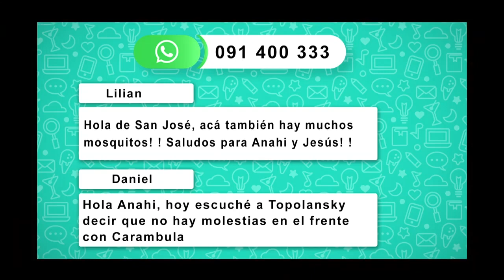Jesús Graña: Recetas sencillas y fáciles para hacer en casa